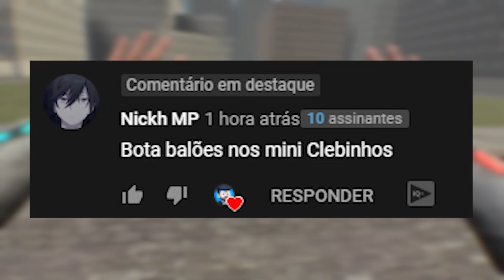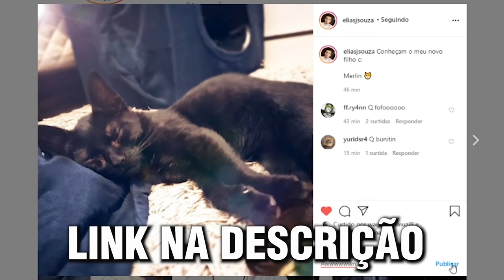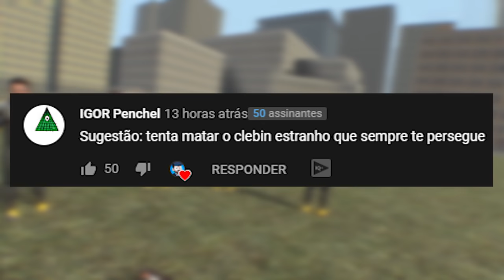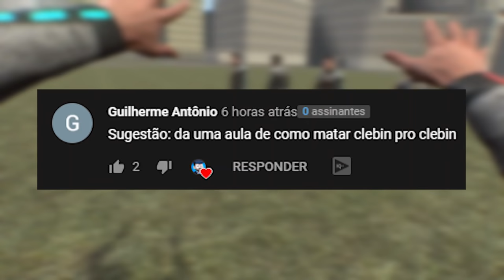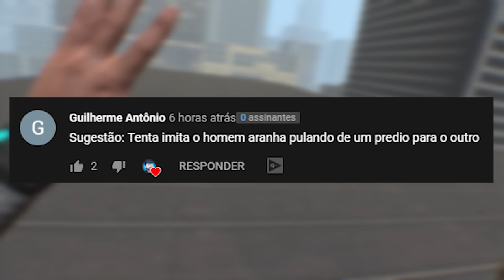1Tiro VS 100 Clebins no Boneworks VR Mods